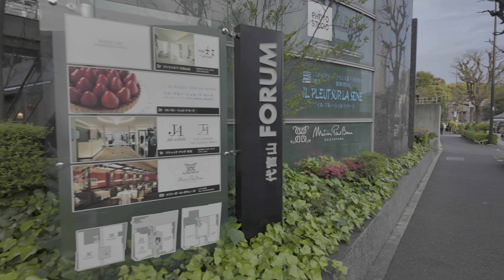Daikanyama - Evening Walk in Tokyo, April 2024【4K HDR】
Explore the trendy streets of Daikanyama in springtime Tokyo. Wander through the chic boutiques, stylish cafes, and serene parks, immersing yourself in the vibrant atmosphere of this fashionable neighborhood during cherry blossom season.

🌸Temp: 17°C / 63°F
🗓️Date: April, 2024
🏟️Location: Tokyo, Japan

📸GERAS
Camera - Osmo Pocket 3
Laptop - MacBook pro 16inch